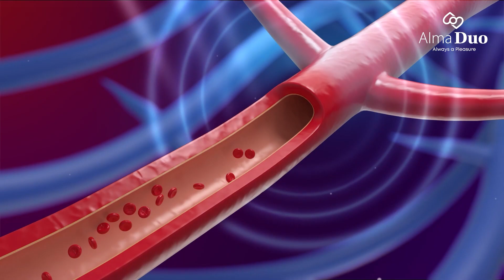Alma Duo Testimonial video Women